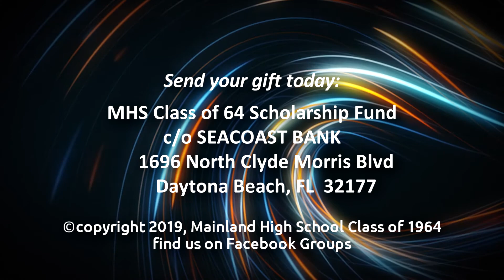Class of '64 Scholarship Update - Mainland Senior High School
In 2014 on their 50th anniversary of graduating from Mainland Senior High School, the classmates established a scholarship fund for Mainland Students.  The fund now supports two $500 scholarships each year.

This video was recorded live at the 55th Class Reunion and includes a presentation by Greg Harris and footage from the 2019 Mainland High School Senior Honors Assembly on May 23 where the 2019 scholarships were awarded by the Class of '64 Scholarship Committee. The 2019 students walked across the same stage in Peabody Auditorium where the Class of '64 received their diplomas 55 years ago.

Class members and friends are invited to contribute to the scholarship fund to extend the legacy of the Class of '64 into the next century.  Contributions should be made to:

MHS Class of ' 64 Scholarship Fund
C/O   Seacoast Bank
1696 North Clyde Morris Blvd